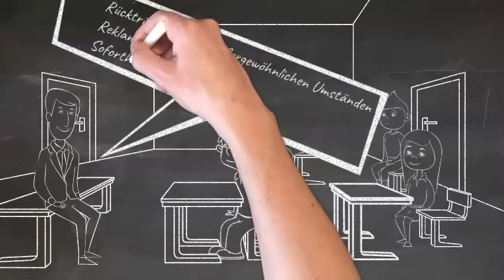Klassenfahrten beim Reiseveranstalter buchen | HEROLÉ Klassenfahrten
Zusammen mit dem Bundesverband führender Schulfahrtenveranstalter e. V. haben wir die Vorteile bei der Buchung einer Klassenfahrt mit dem Reiseveranstalter in diesem kompakten Video zusammengestellt.

Wir sind ein Reiseveranstalter für Klassenfahrten und Studienreisen. Unser Team ist bestrebt Ihnen einfach schöne Klassenfahrten zu einem erschwinglichen Preis anzubieten.

Auf unserem YouTube Kanal erwarten Sie spannende Abenteuer von Schulklassen auf Klassenfahrt, Einblicke in Reiseziele und Tipps für Unternehmungen.
Sie finden aber auch Empfehlungen von einem Lehrercoach, die über das Thema Klassenfahrt hinausgehen und im Schulalltag von Nutzen sein können.

Wir wissen, wie wichtig Klassenfahrten für den Klassenzusammenhalt sowie für die Förderung des Allgemeinwissens sind. Wir sind daher bestrebt, Ihnen Reisen mit spezifischen Zusatzprogrammen anzubieten, die auf Ihren persönlichen pädagogischen Anspruch zugeschnitten sind.